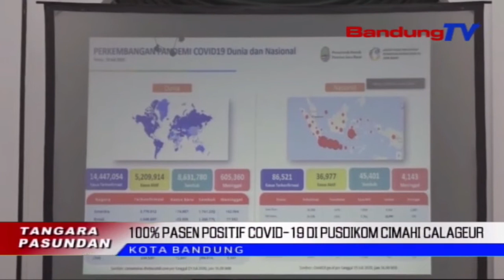100% Pasen Positif Covid-19 Di Pusdikom Cimahi Calageur | TP | BANDUNGTV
TP | BANDUNGTV | DERI FIRMAN | Gubernur Jawa Barat Ridwan Kamil Netelakeun,  Pasen Positif Covid 19 Di Pusdikom Cimahi Calageur Saratus Persen. Ari Di Secapa, Opat Ratusan Pasen Positif Covid19, Dicindekeun Cageur. Kiwari, Nambahanana Jumlah Pasen Covid19 Di Jawa Barat Ge Bisa Dikadalikeun Deui, Dumeh Angka Reproduksi Kurang Ti Hiji, Nya Eta Enol Koma Tujuh Puluh Lima.